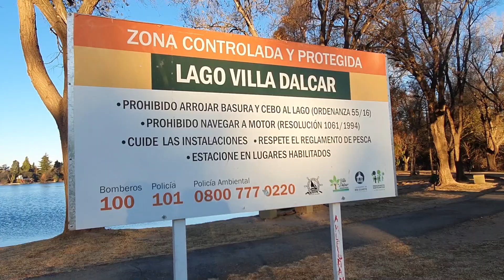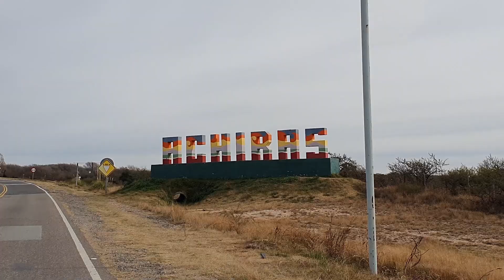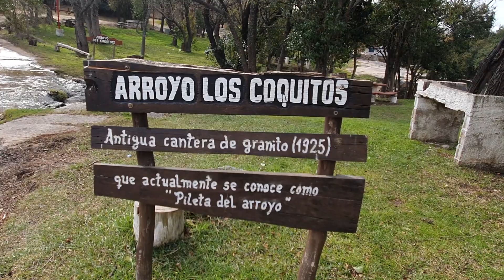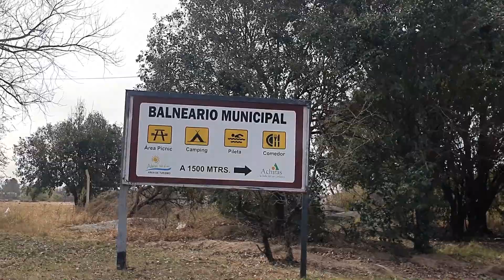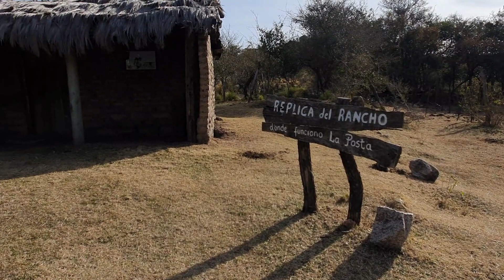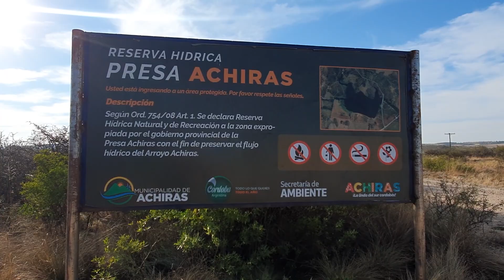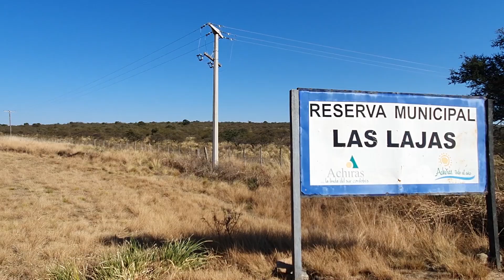MOMENTO CRITICO, Hisopado en VIAJE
También nos ayudas compartiendo nuestro video.